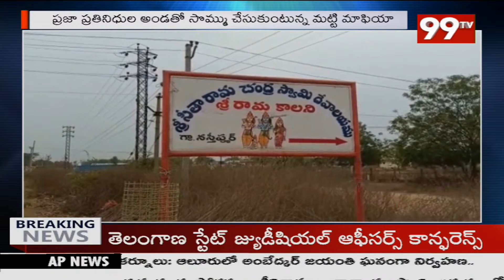అధికార పార్టీ నేతల అండతో మట్టి మాఫియా దందా || 99TV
99TV Telugu LIVE | AP News | Telangana News | 99TV Telugu Live TV Channel